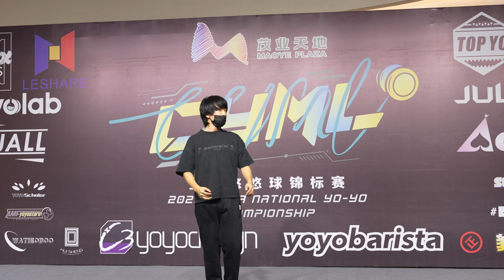2022CYML 1A Final 2nd Feng Fan Film by C3 & AMF